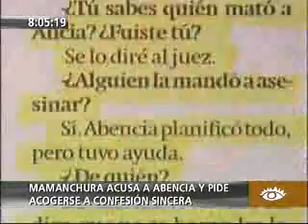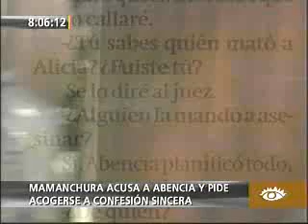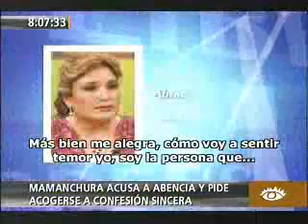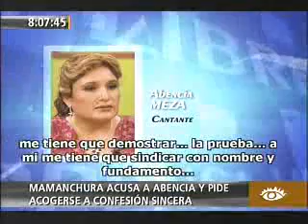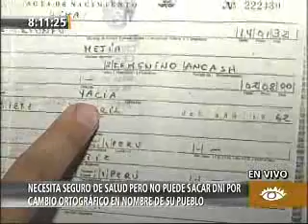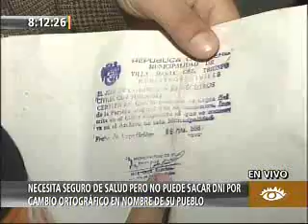PRIMERA EDICION 09-06-2011 NOTICIAS PERU JUEVES parte 4-5